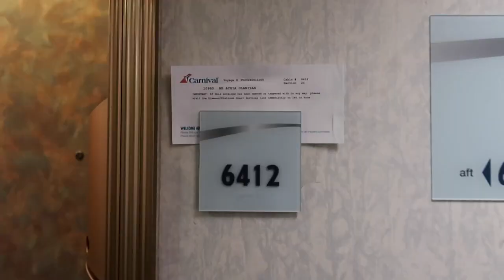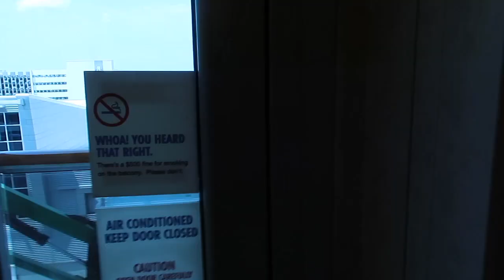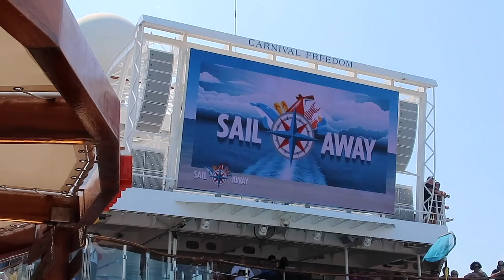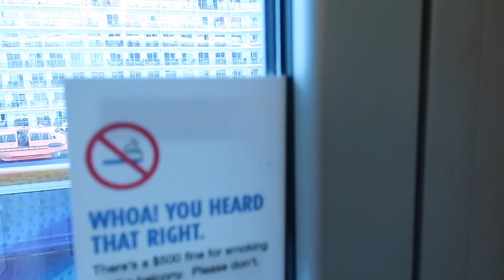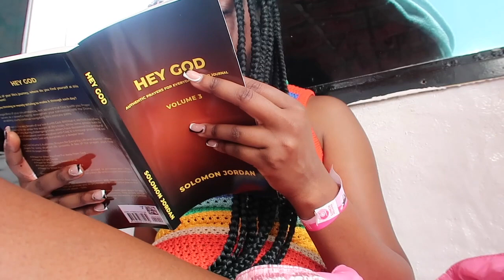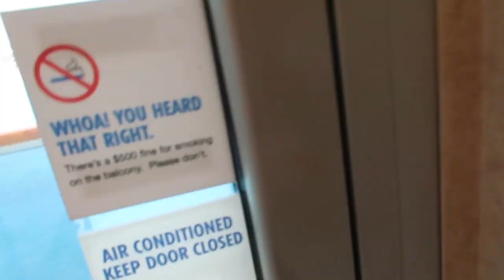CARNIVAL CRUISE VLOG: TRAVELING SOLO TO THE BAHAMAS & GRAND TURK